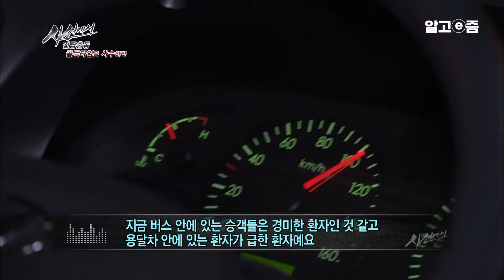골든타임은 4분｜한 사람이라도 더 살려내기 위해 모두가 힘을 합쳐야 한다 ｜사선에서｜알고e즘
트럭과 버스의 정면충돌, 골든타임을 사수하라!

현장은 그야말로 처참했다. 정면으로 부딪힌 버스와 트럭은 차체가 알아볼 수 없을 정도로 찌그러져 있다. 반파된 트럭 속에서 대원들이 발견한 요구조자. 요구조자는 의식을 잃고 트럭 안에 갇힌 상태다. 골든타임 4분 안에 심폐소생술을 실시하지 못하면 요구조자의 생명이 위태로운 긴박한 상황! 부평소방서의 대원들은 각종 장비로 차 문을 뜯어낸다. 하지만 차가 심하게 찌그러진 탓에 요구조자를 구해내기가 쉽지 않다. 구조팀의 힘든 구조작업에 이어서 시행되는 구급팀의 심폐소생술. 하지만 요구조자의 의식이 돌아올 기미가 보이지 않는다. 과연 요구조자는 생사의 갈림길에서 살아날 수 있을까?

📺방송정보
📌프로그램명: 사선에서 - 긴급출동 골든타임을 사수하라